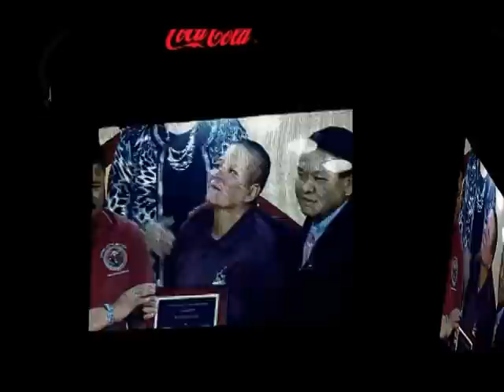ASU Retires Native American Ryneldi Becenti basketball jersey 21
On Dec. 21, 2013, former Arizona State University women's basketball player Ryneldi Becenti got her #21 jersey retired and now hangs from the rafters of Wells Fargo Arena. Ryneldi is Navajo and had many accomplishments in her basketball career.